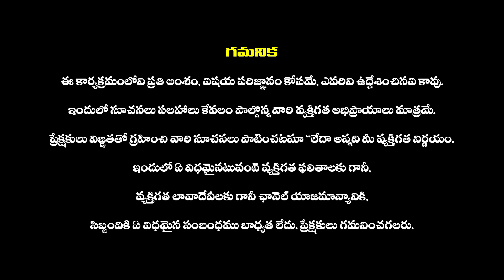వృషభ రాశి వారు విలువైన వస్తువులు కొనే అవకాశం ఉంది | Vrushaba Rasi June Rasi Phalalu 2024 | horoscope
వృషభ రాశి వారు విలువైన వస్తువులు కొనే అవకాశం ఉంది | Vrushaba Rasi June Rasi Phalalu 2024 | Telugu horoscope